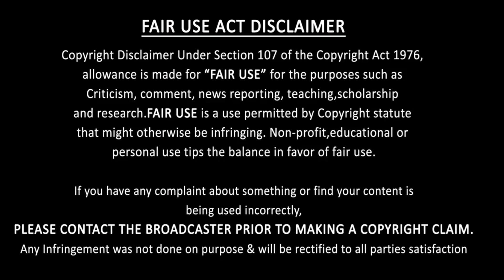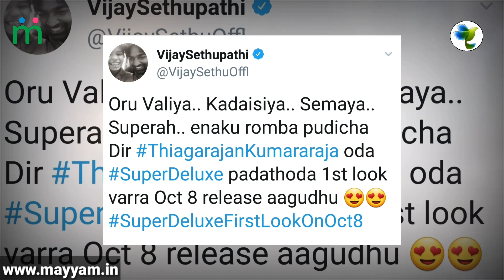Vijay Sethupathi's Super Deluxe Movie Official First Look Release | Samantha | Yuvan | FahadhFaasil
This video is about the latest updates about Vijay Sethupathi's 96 Movie and Super Deluxe Movie Official First Look Release !